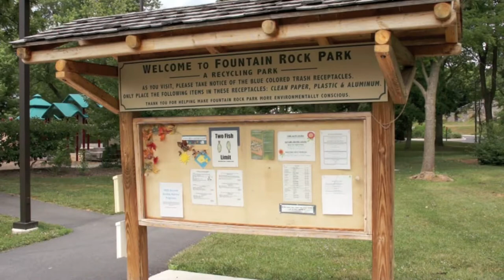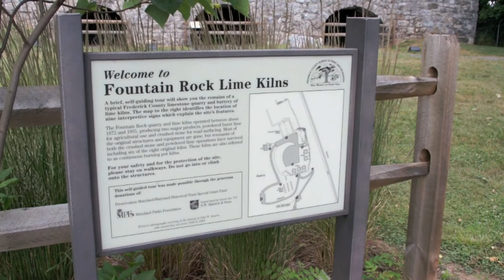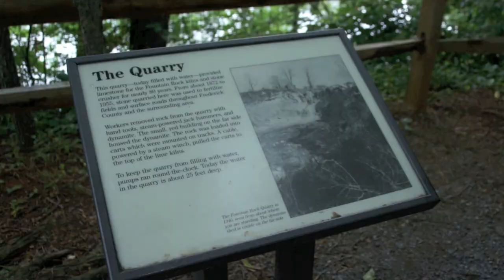FountainRockPark.mov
The Fountain Rock Park & Nature Center is located just north of the City of Frederick at 8516 Fountain Rock Court, Walkersville, Maryland. This is a great place to bring the family and enjoy and learn about nature.